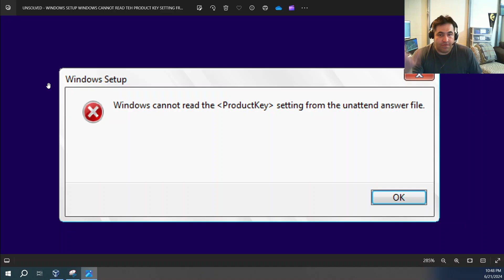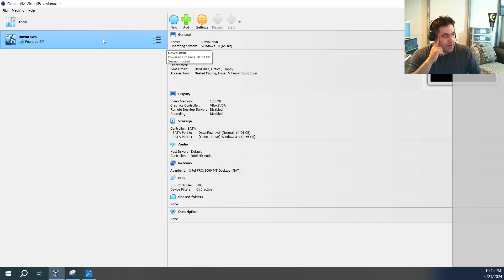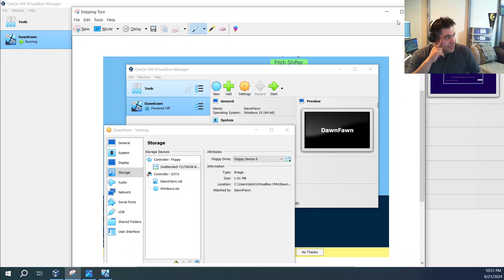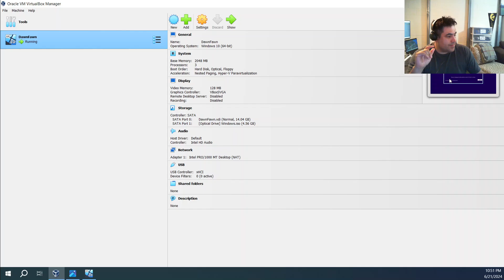How to Fix: Windows cannot read the product key setting from the answer file using Virtual Box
You may have gotten stuck when launching your virtual machine for the first time and you get this error message.